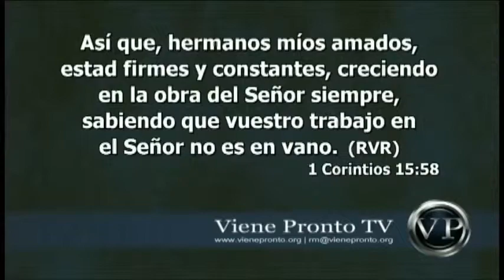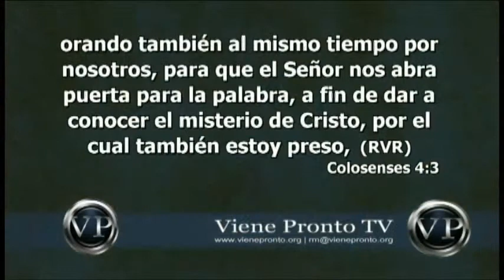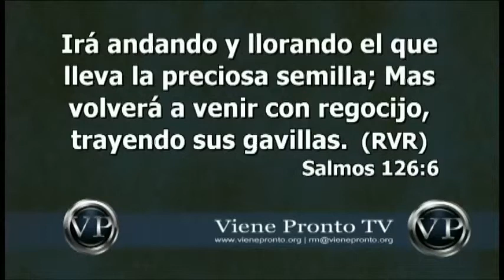Evangelismo - Hno Torres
Temas de Reflexion es un programa de television cristiano, propiedad de Viene Pronto TV.

Este tema fue grabado en VIVO y ante una audiencia.

Titulo del tema: El amor cristiano, juzgar es condenarte.